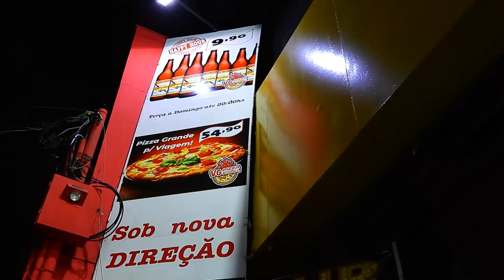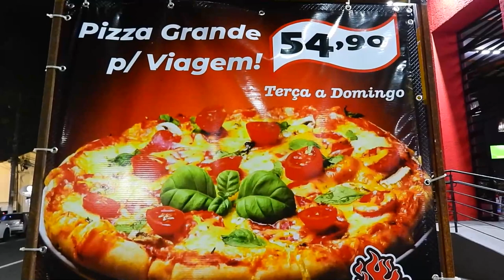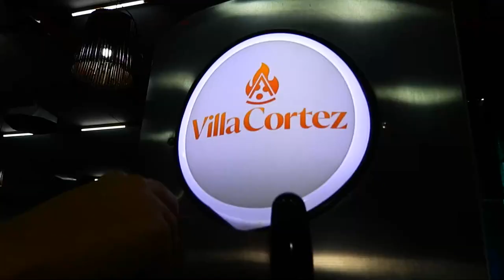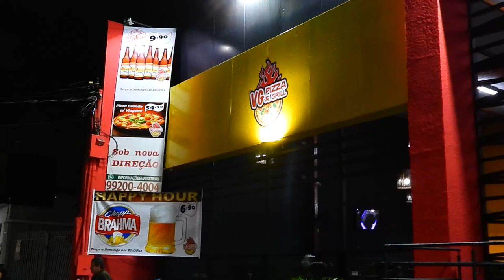Programa Varieadades no VG Pizza Grill